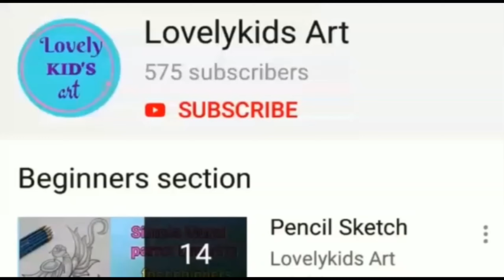Circle scenery drawing#drawing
Hello friends.

In this video shows that how to draw a circle scenery drawing with pencil sketch